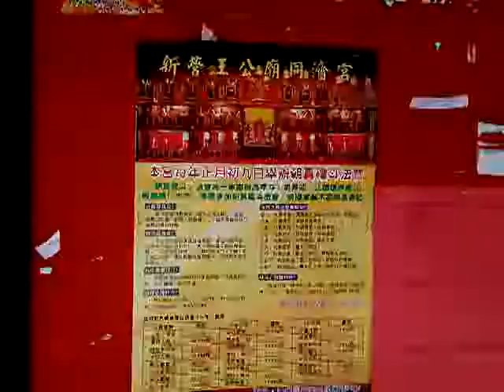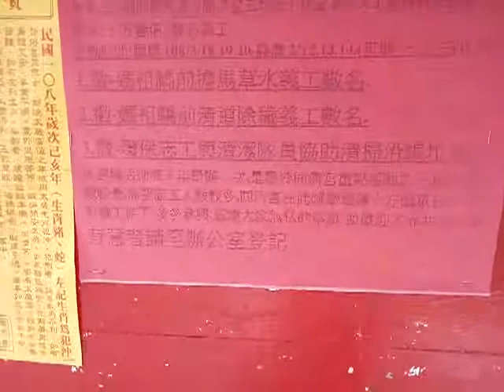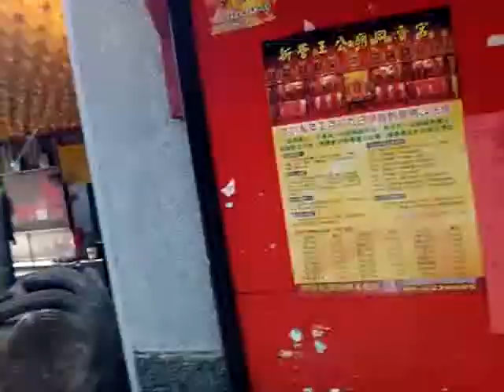VID 20190114 122948有強大生命力的菩提樹__新營王公廟己亥年農曆二月中旬三天遶境活動公告資訊分享